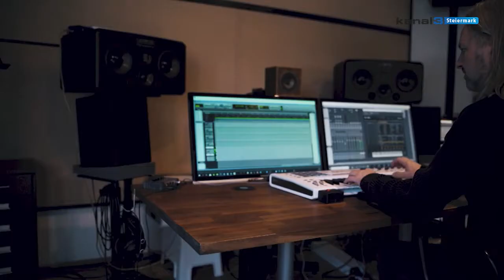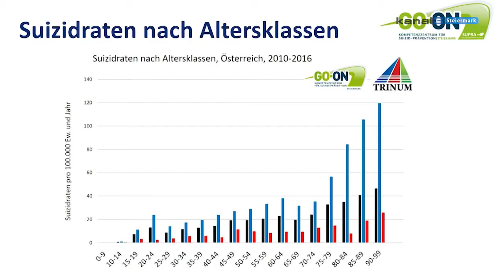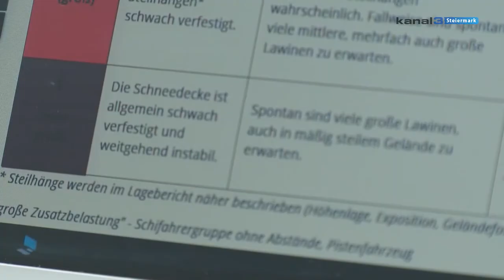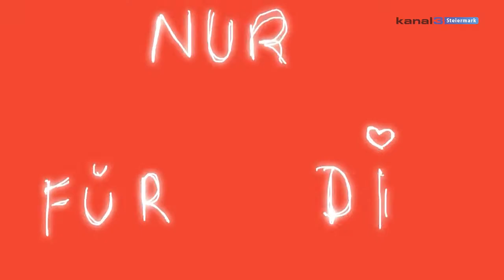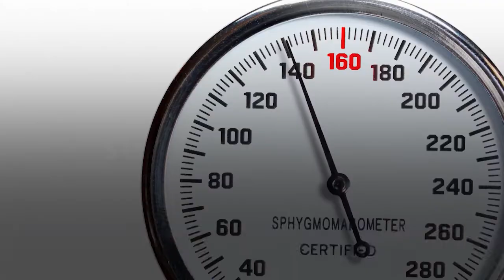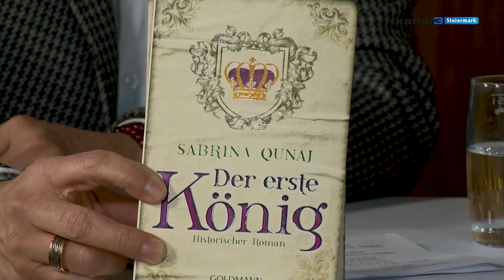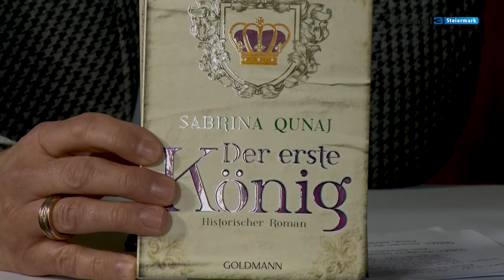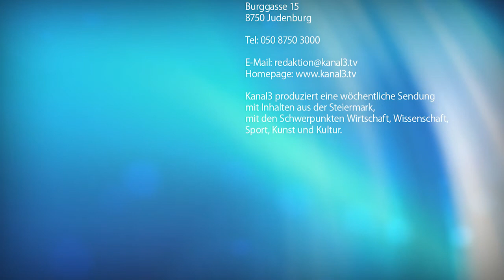Steiermark Magazin KW08/2021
Thema der Woche - Ein Tag im Tonstudio
Suizidprävention in der Steiermark
Versicherungstipp - Private Unfallversicherung
Sicher am Berg - Vorbereitung
Lovesong zum Valentinstag
Interview der Woche - Walter Ehgartner, Murtal Eis
Spontan der Woche "Ausflugsziele"
Stadtgespräch "Eine Grün-Weiße Fantasy-Welt" mit Sabrina Qunaj, Autorin
Kurznews